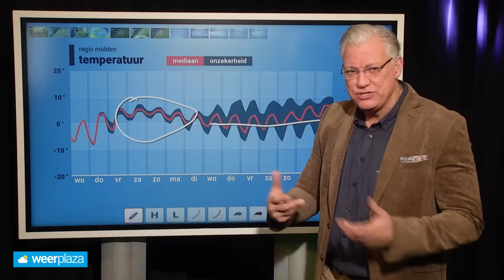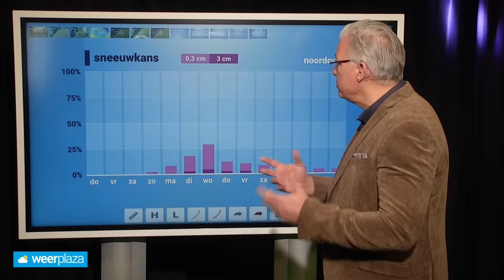10-daagse: later kwakkelweer met kansen op sneeuw?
Het stralende weer gaat snel verdwijnen. Wolken krijgen de overhand en volgende week wordt het wisselvallig winterweer.